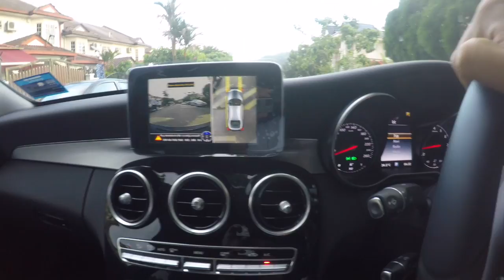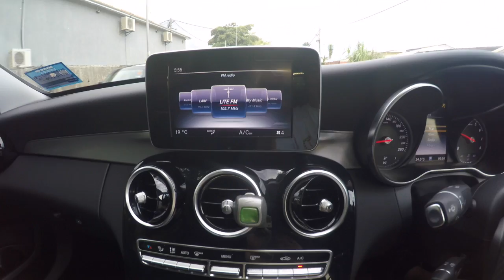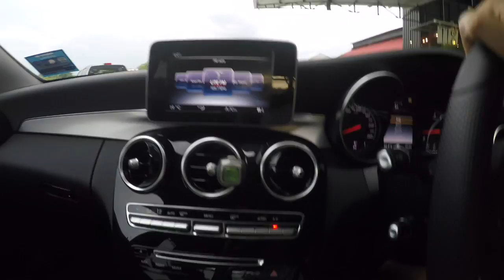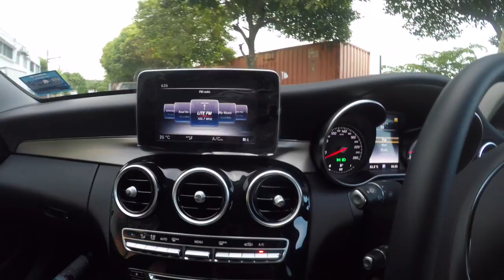Mercedes Benz C180 (W205) - Aftermarket 360'deg camera system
- installed aftermarket 360'deg camera system to (CKD) W205 factory fitted NTG5 infotainment (7"inch) system